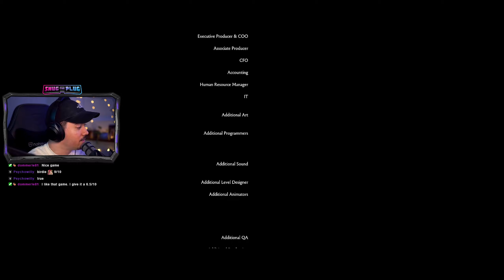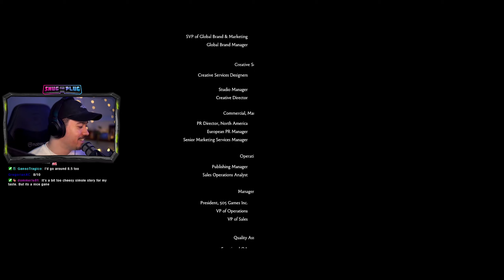IS THIS REALLY THE END? | Brothers: A Tale Of Two Sons #7 | Twitch Lets Play